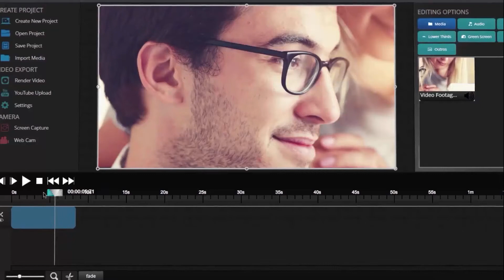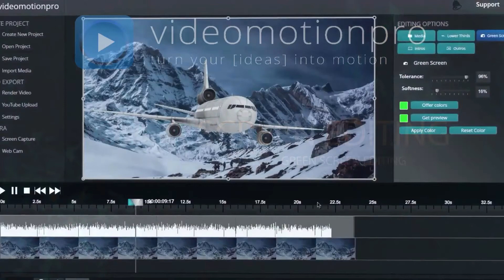VideoMotionPro Review - [Video Motion Pro] Bonuses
VideoMotionPro is an affordable, flexible video creation and video editing software tool that is super simple to use.

Its closest competitor would be Camtasia.  But Camtasia is both very expensive and requires a substantial learning curve!

Videomotionpro works on both Mac and windows computers, is extremely easy to learn and use and at the same time suprisingly powerful.

Unlike VideomakerFX, Explaindio or Easy Sketch Pro, VideoMotionPro not only CREATES stunning videos, it also allows you to edit videos created by those other video creation products.

That makes Video Motion Pro the the perfect complement to those products by allowing you to quickly edit their videos on a timeline.

Timeline editing allows you to take explainer videos from VideoMakerFX, Easy Sketch Pro and Explaindio and quickly and accurately synch the audio voice-overs; something those other video software tools just can't do.

In additiona, timeline editing allows you to easily cut and trim video segments to re-mix them together into a single, new video.

VideoMotionPro has a built in screen recording function.  This allows you to easily create training type videos as you record the activity on you computer screen with your voice narration.

Videomotionpro also has a super simple green screen editing feature that allows you to combine videos and pictures to create stunning affects.

Finally It includes a series of professional animations to allow you to easily create

• Professional logo animations
• Really cool and effective lower third animations
• A series of professionally done video outros to further engage your audience

For those of you who already own Camtasia you might be wondering why might find videomotionpro useful given Camtasia is a powerful video editor?  The answer is time savings!  You can create amazing green screen animations, professional logo animations, lower thirds and video outros in seconds versus the time it would take to custom design them in Camtasia

So whether you have Camtasia, explaindio, videomakerfx, easy sketch pro OR none of the above, Video MotionPro is the perfect video creation and editing software tool to enhance your ability to make highly professional videos for your online marketing efforts

Click on the link now to see our bonuses and get videomotionpro NOW!

Video Motion Pro Review
Video Motion Pro
Video Motion Pro Software
Video Motion Pro Download
Buy Video Motion Pro
Video Motion Pro Price
Josh Ratta
VideoMotionPro Review
VideoMotionPro
VideoMotionPro Software
VideoMotionPro Download
Buy VideoMotionPro
VideoMotionPro Price
Josh Ratta
VideoMotionPro Video Creator and Editor